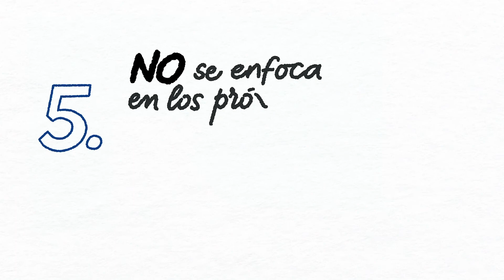IPE: Porqué la minería es clave para la reactivación del Perú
La recuperación del país en 2021 a partir del impulso del sector